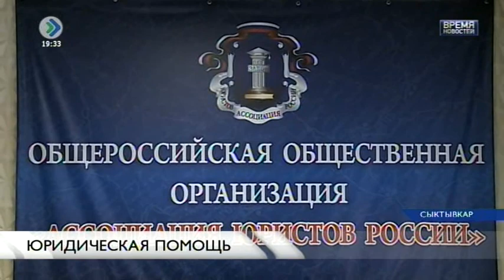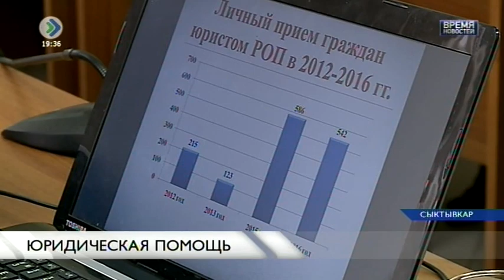«Время новостей». Юридическая помощь. 24 марта 2017